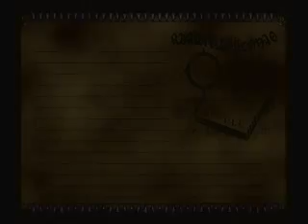Lets Play Skies of Arcadia Legends - Part 119 - KNEEL! KNEEL BEFORE ME!!!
awesome boss battle. none other than Galcian